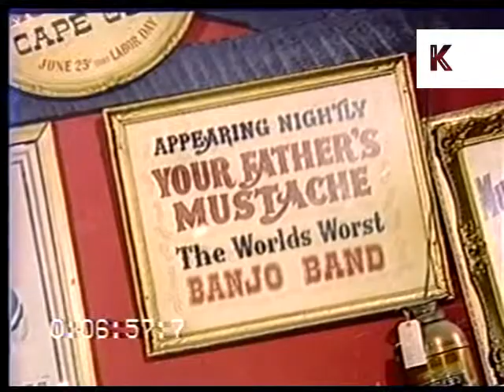1970s USA Bar, People Drinking and Watching Banjo Band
1970s bar, people drinking and watching banjo band